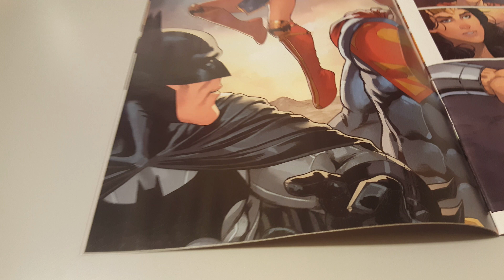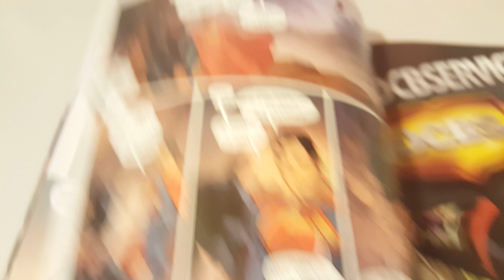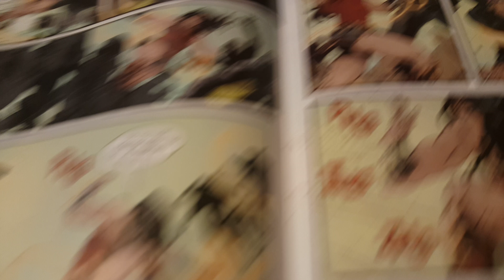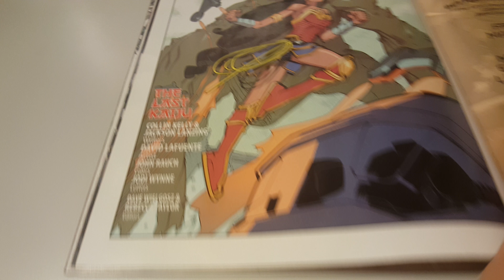Wonder Woman Vol 5 Annual Issue 1